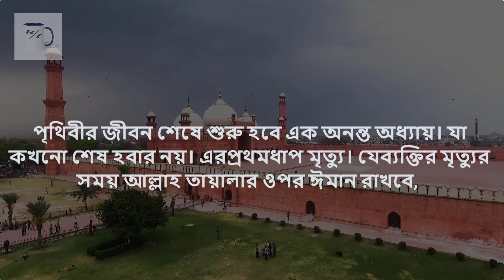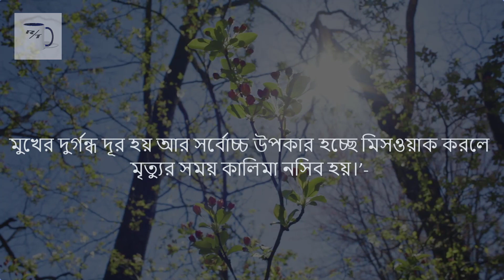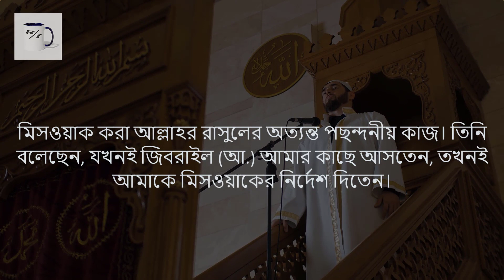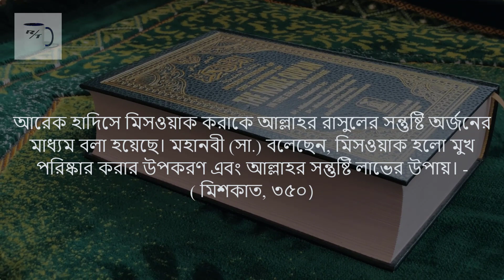মৃত্যুর সময় কালেমা নসিব হওয়ার আমল | ভাল মৃত্যুর উপায় | A good way to die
আমরা আমাদের যথা সাধ্য চেষ্টা করি, আপনাদের মাঝে সঠিক তথ্য তুলে ধরতে। তবুও কোনো তথ্যে ভুল ত্রুটি থাকলে সেগুলো সঠিক করে দেবেন,
এবং ক্ষমার দৃষ্টিতে দেখবেন।